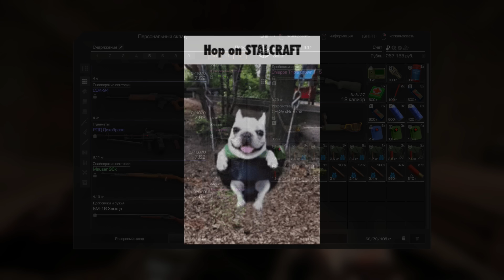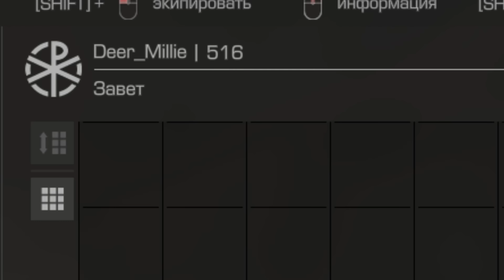САМЫЕ ИНТЕРЕСНЫЕ И ПОЛЕЗНЫЕ КВЕСТЫ В STALCRAFT l МАМИНЫ БУСЫ / СВД РЫСЬ / РПД ОГОНЬКА l ДЛЯ НОВИЧКОВ